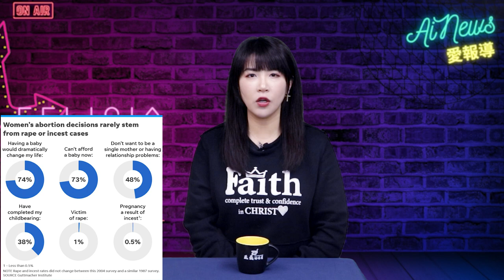墮胎人士主日衝進教堂抗議，并呼籲各地同盟展開教堂抗議活動 | 迷你快報